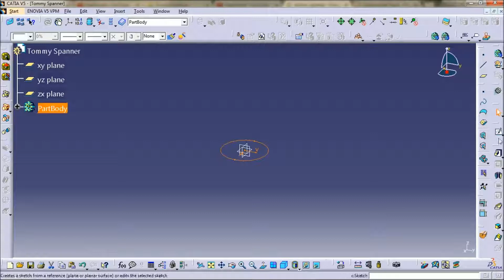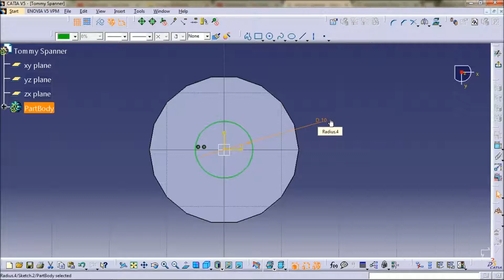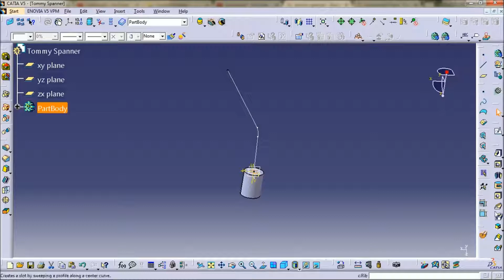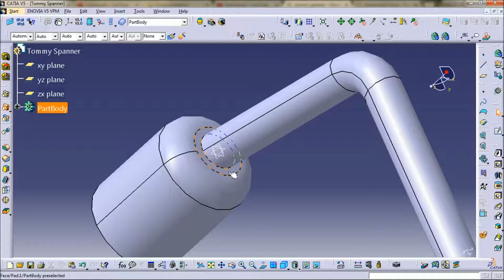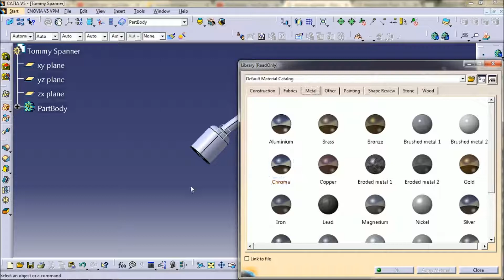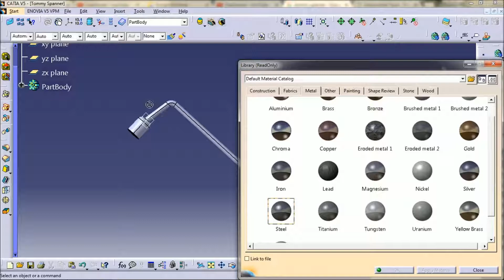CATIA V5/V6 Tutorial | Industrial Tommy Spanner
Hello friends welcome to nes Learning here is another tutorial of designing hope you like it. its a industrial spanner design 17mm

please add your suggestions in below comment